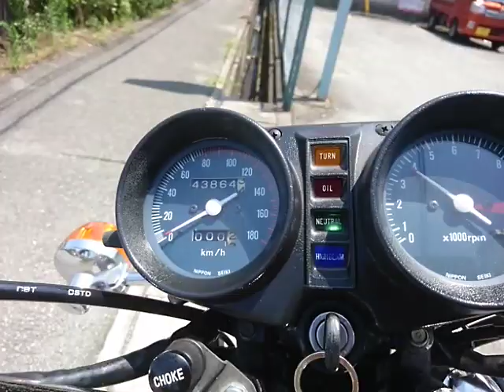ホーク2 CB400T 1978年 中古車 バイクショップ名:バイクショップロード・スター